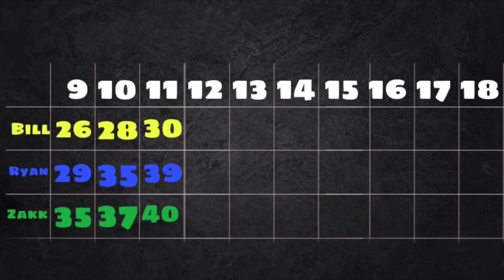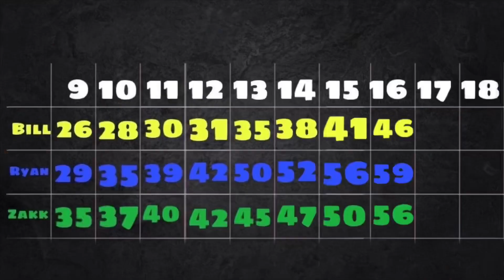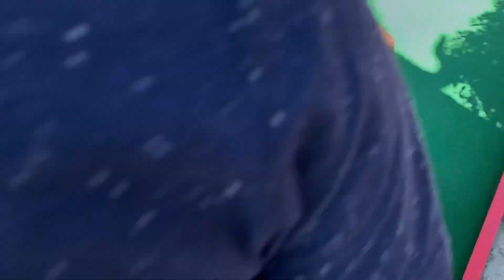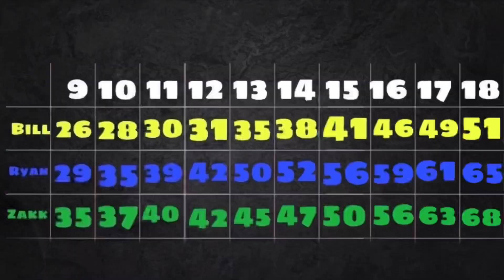Murphcrew Mini Golf Part 2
The second half of of the game is underway!! Can Zakk catch back up to the other two? can either of them overtake Bill? Let’s find out!!

Outro:
Feel Good- Sun Cole